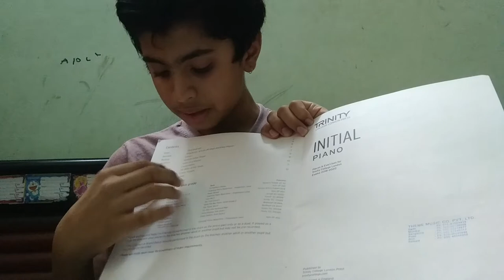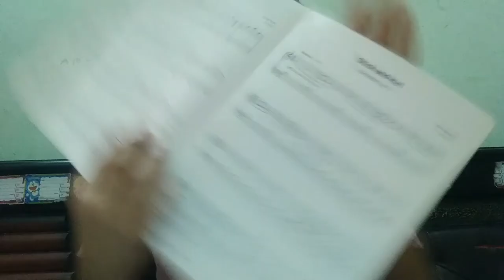Review of Trinity college London initial grade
Music and keyboard